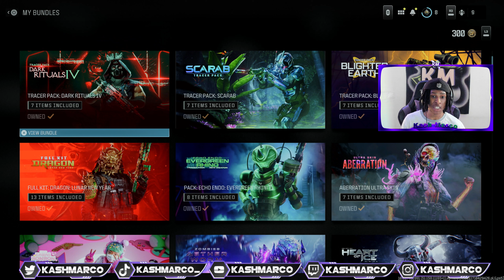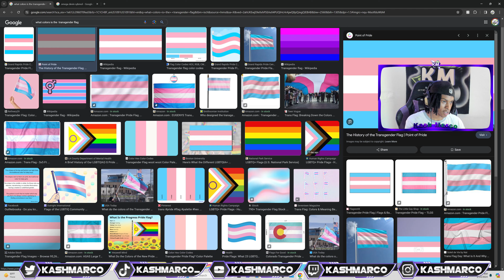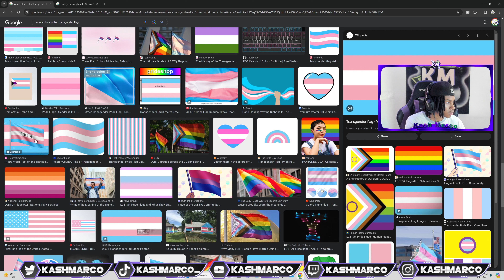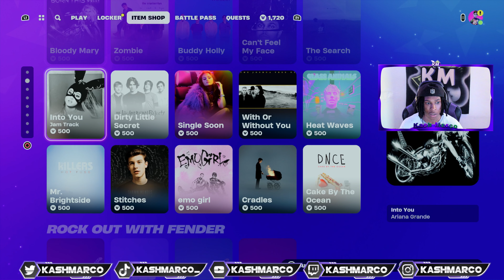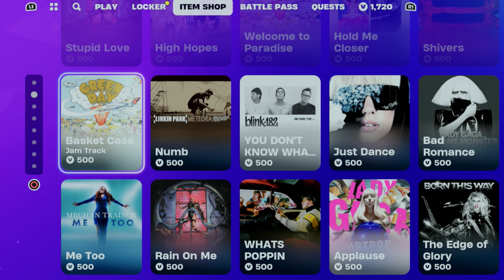EXPOSING the EVIL GAMING Industry (Subliminal messages, Satan , LGBTQ)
EVIL GAMING Industry Subliminal messages, Demonizing, LGBTQ

In this video, ill be showin you EXPOSING the EVIL GAMING Industry (Subliminal messages, Demonizing, LGBTQ)   .

📅 VIDEOS EVERY 2 DAYS SOMETIMES EVERYDAY! 📅